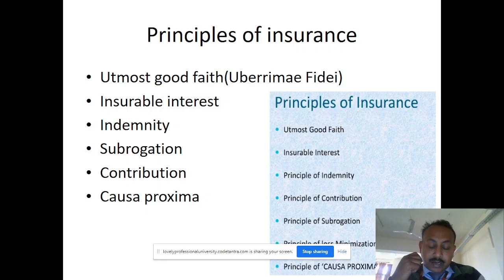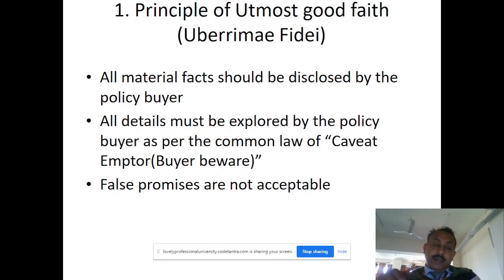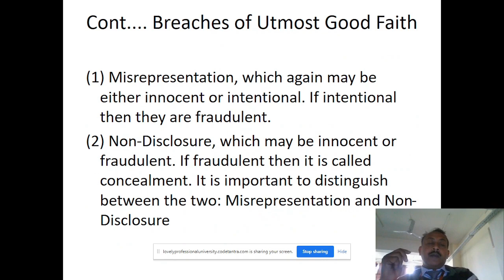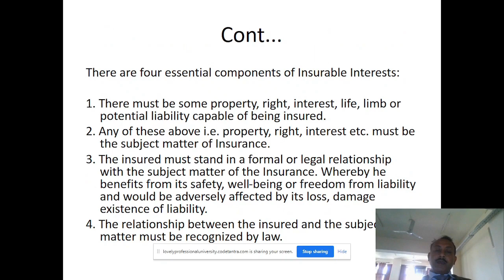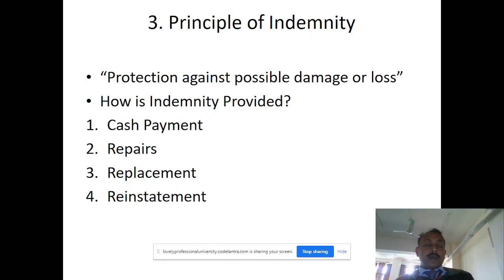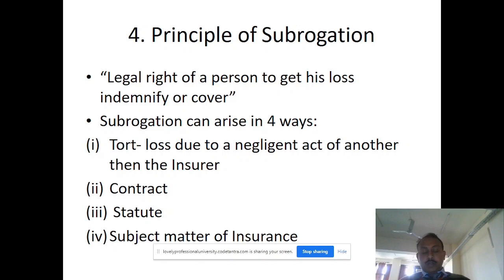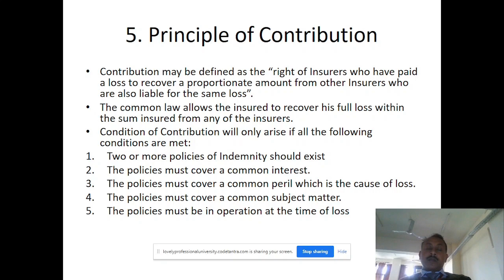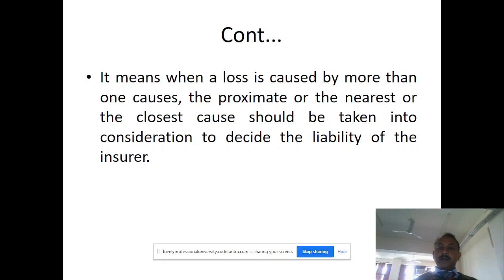Principles of Insurance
Base of Insurance contract.